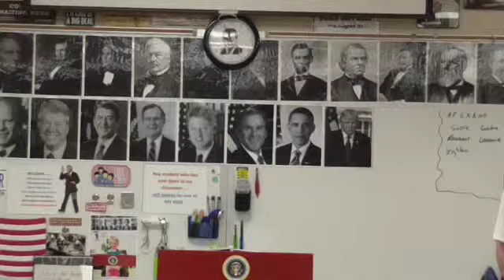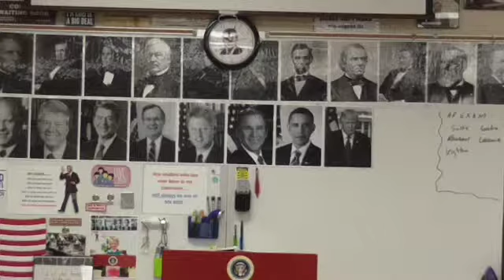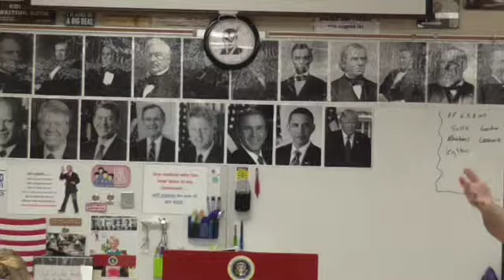01 LA 1